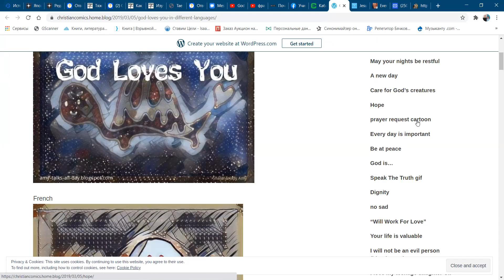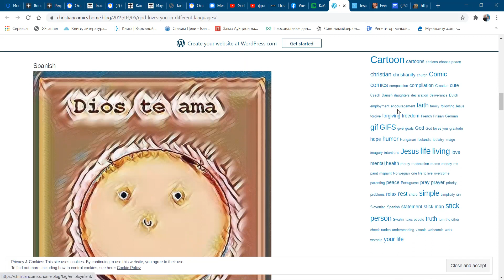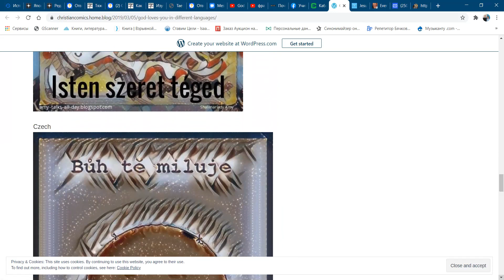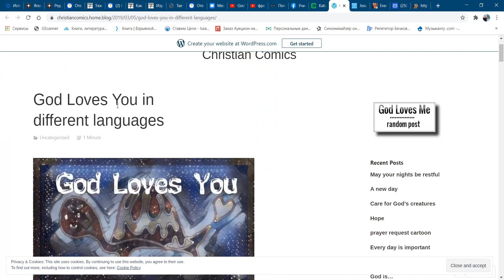God loves you in different languages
Afrikaans: "God het jou lief"

Slovenian: "Bog te ima rad"

Frisian: "God het dy jaif"

Icelandic: "Guð elskar þig"

Hungarian: "Isten szeret téged"

Russian: "Бог любит тебя"

Scottish Gaelic: "Tha gaol aig Dia ort"

Дополняйте этот список фразой Бог тебя любит на своем родном языке
Latvian: "Dievs tevi mīl"

Dutch: "God houdt van je"

Middle Welsh: "Duw a'th garaf"

Swedish: "Gud älskar dig"

Zulu: "uNkulunkulu uyakuthanda"

Spanish: "Dios te ama"

Esperanto: "Dio amas vin"

Norwegian: "Gud elsker deg"

Ido: "Deo amas vi"

Croatian: "Bog te voli"

Catalan: "Déu t'estima"

Serbian: "Бог те воли"

Italian: "Dio ti ama"

French: "Dieu t'aime"

Portuguese: "Deus te ama"

German: "Gott liebt dich"